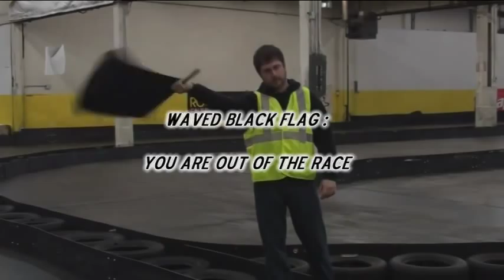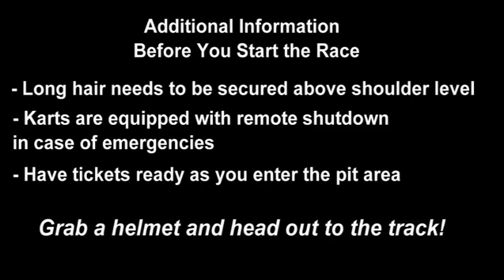SB Raceway Safety Briefing Video